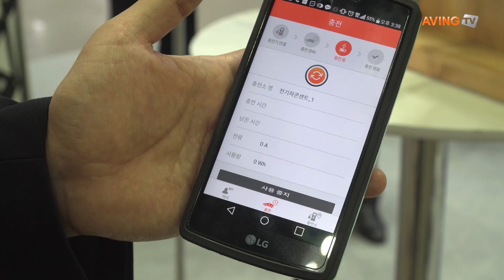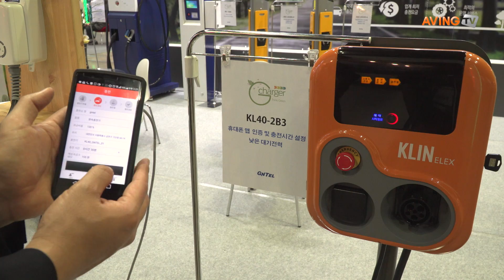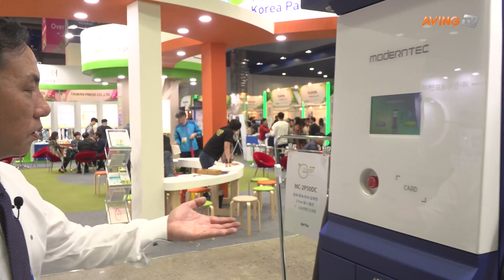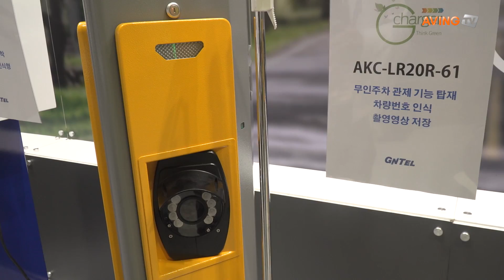[ENVEX 2017 영상] '지엔텔' 전기차 완속, 급속 충전기 선보여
지엔텔은 6월 7일(수)부터 9일(금)까지 서울 코엑스(COEX)에서 열리는 '제39회 국제환경산업기술 & 그린에너지전(ENVEX 2017)'에 참가해 전기차 완속, 급속 충전기를 선보였다.

지엔텔은 이번 전시회에서 스탠드형 공용 완속 충전기를 선보였다. 스마트폰 제어 및 모니터링, 무인주차 관제, RF카 인증 휴대폰 앱 사용이 가능하며 낮은 대기전력, 예약충전, 블루투스 4.0통신 탑재, 과열.누전 방지용 전류.전압 센서가 탑재된 것이 특장점이다.

뿐만아니라 지엔텔은 스탠드형 공용 급속 충전기도 함께 선보였다. 국내외 모든 전기차 충전이 가능하고 고해상도.고휘도 LCD를 사용했으며 사용자 중심의 심플 조작방식, 화면 Sleep모드가 탑재됐다.

한편, 창조경제를 리드할 중소 환경 기업과 함께하는 'ENVEX 2017'은 국내 최대 환경 산업 기술 및 신재생 에너지 무역 전시회다. 환경보전협회가 주관하고 한국환경산업기술원, 한국환경공단, 수도권매립지관리공사, 환경보전협회의 주최로 진행되는 이번 전시회는 녹색기술 및 신재생에너지 등 녹색 성장을 선도하는 핵심기업으로 자리잡기 위한 '최대 홍보 및 마케팅 기회의 장'이 될 것으로 보인다.